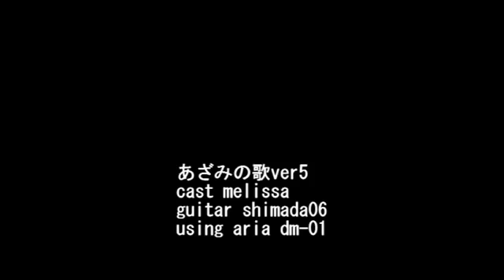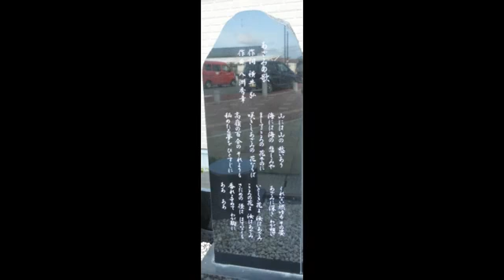あざみの歌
my playing guitar  sound!